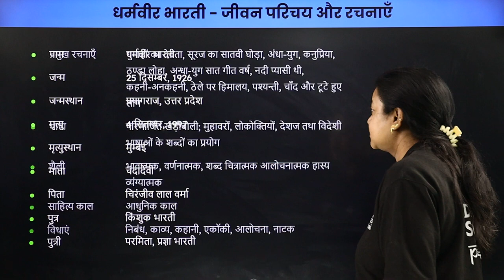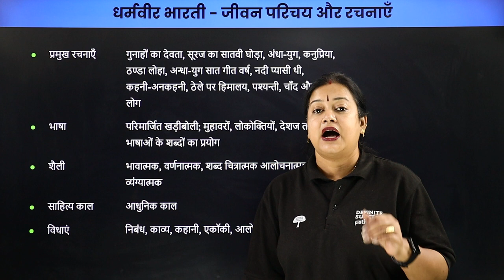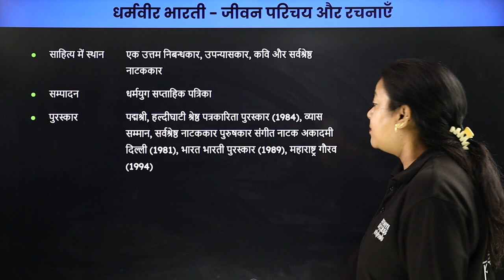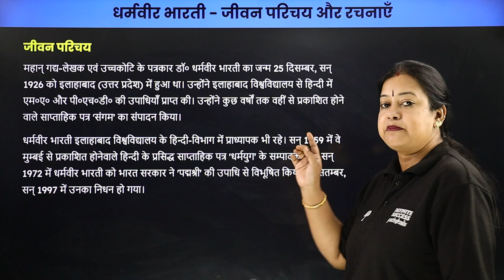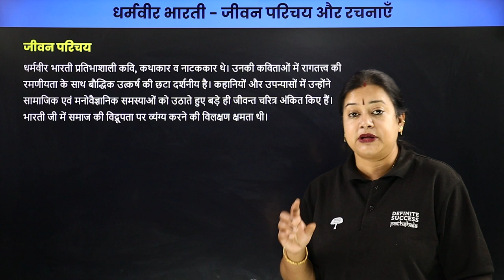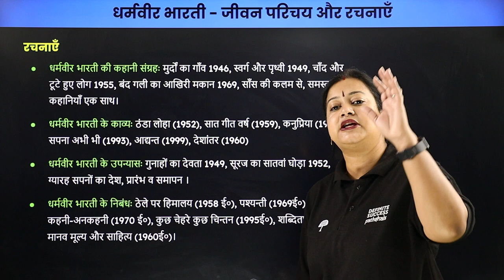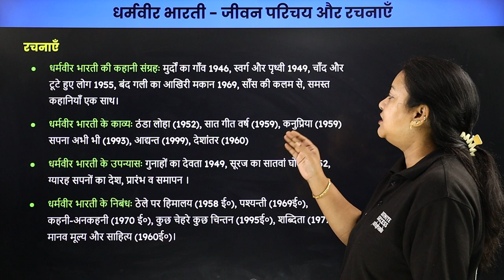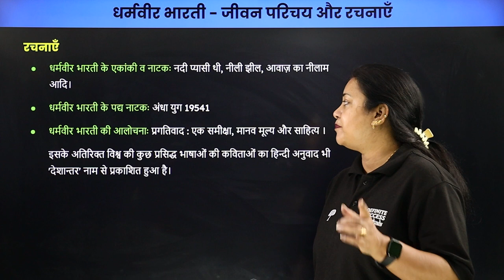Dharamvir Bharati Biography in Hindi | रचनाएँ धर्मवीर भारती | Hindi Literature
Explore the incredible life story of Dharamvir Bharati, the renowned Indian poet,  and philosopher, whose literary works have left an indelible mark on Indian culture and spirituality. Discover the historical context, spiritual insights, and enduring legacy of Dharamvir Bharati in this captivating biography.

dharamvir bharati biography
dharamvir bharati की रचनाएँ
धर्मवीर भारती की भाषा शैली
धर्मवीर भारती का साहित्य में स्थान
धर्मवीर भारती की काव्यगत विशेषताएँ
धर्मवीर भारती की दो रचनाएं
धर्मवीर भारती का कला पक्ष
धर्मवीर भारती किस युग के लेखक हैं
धर्मवीर भारती की रचनाएँ
धर्मवीर भारती का साहित्यिक परिचय